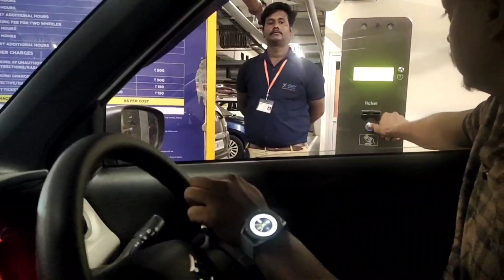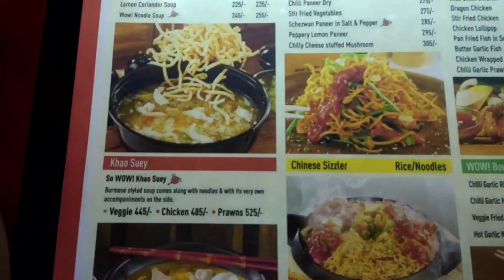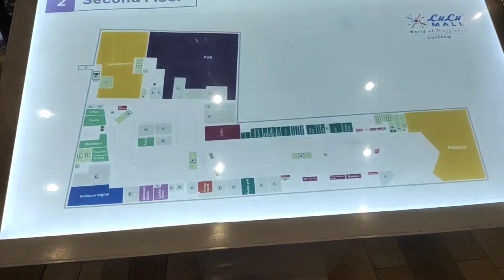India's biggest mall, Lulu Mall Lucknow,Full vlog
Is Video me haam lucknow ke lulu mall ki baat karege

Pragati gupta